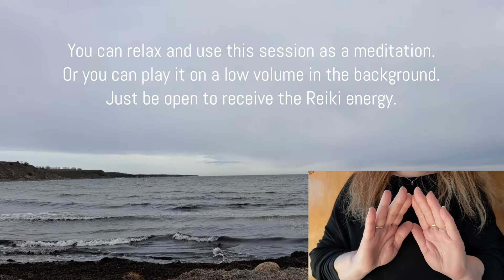Reiki for Sadness & Grief | Timeless Energy Healing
This is a Usui & Karuna® Reiki energy healing for easing and releasing sadness and grief, old or new, that you are carrying with you.

Reiki is never meant to replace medical treatment in any way, shape or form. Always consult your medical doctor for proper medical care and assistance.

Reiki principles:

I will not worry
I will not be angry
I will be grateful
I will do my work honestly
I will be kind to every living thing

Background film by me, in Skåne, Sweden, March 2024.